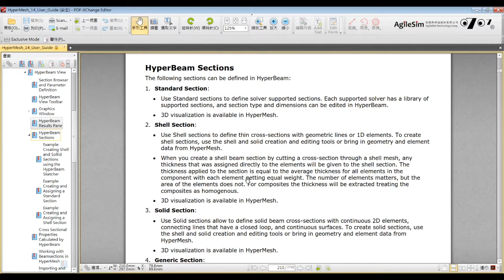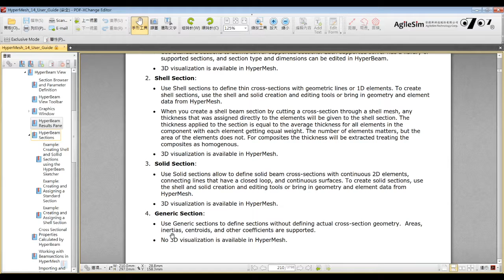HyperMesh 指令與操作 HyperBeam Sections | 安捷新科技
安捷新科技 AgileSim
Altair HyperWorks HyperMesh 指令集

Altair HyperMesh 概述：
Altair HyperMesh 是一款高性能的有限元前處理軟體，它為分析產品設計性能提供了高互動式的視覺化環境。
直接與商業 CAD、CAE 系統有廣泛的介面並且有一套豐富易用的建立和編輯 CAE 模型的工具，
HyperMesh 為各 個企業提供了統一的分析平臺。

產品亮點：
•　全自動或詳細手動控制的強大面、體網格演算法。
•　優秀的CAD系統交互能力。
•　廣泛的複合材料建模支持。
•　各工業領域豐富的求解器介面。
•　複雜裝配體的管理提升了通用建模的能力。

AgileSim Technology Corp.